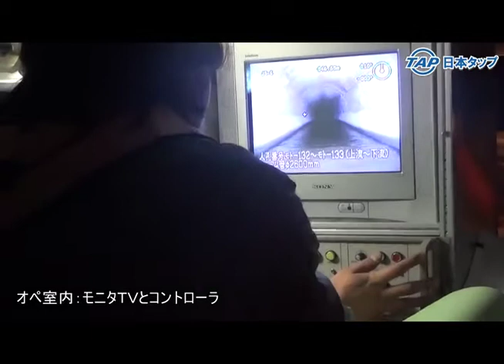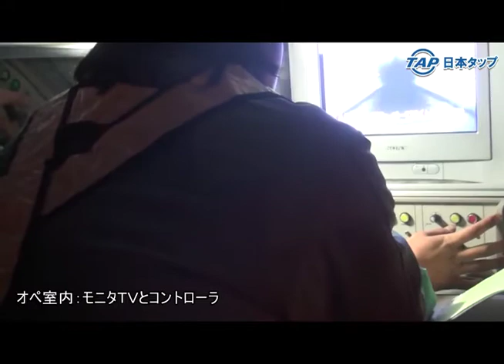【日本タップ】下水道検査カメラ φ2600㎜管 走行映像 ロボカム‐2800 下水工事写真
【日本タップ】が誇る管内検査テレビカメラ車【ロボカム‐2800】がφ2600mmの大口径管内の調査を行いました。
詳しくは【日本 タップ】のホームページをごらんください。